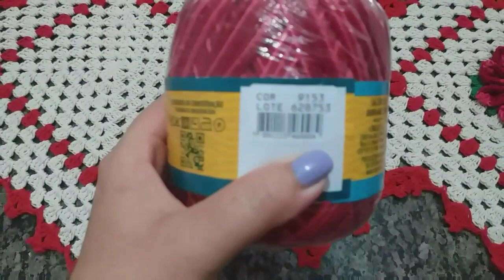dois caminhos de mesa simples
↬ meu Instagram